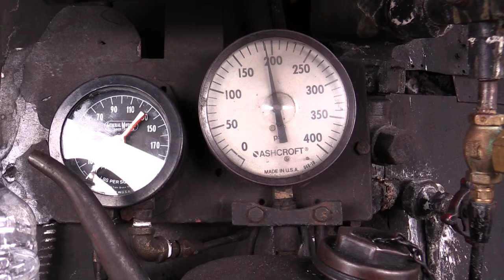Steam Freight Train Western Maryland 734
Hop aboard a freight train in the dead of winter, pulled by Western Maryland steam locomotive number 734. Shot in early 2015, this video aims to recreate the experience of a freight train from the steam era in the United States. All of the pieces of rolling stock on this train have been restored and maintained by the Western Maryland Scenic Railroad.

CoasterFan2105